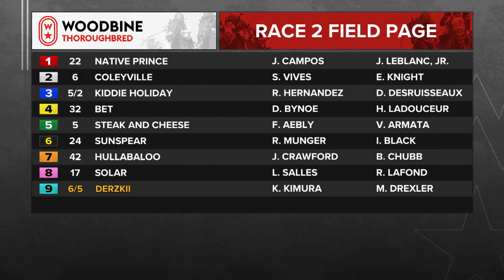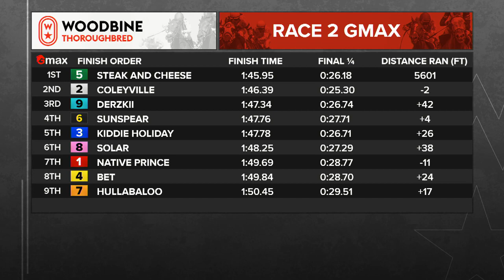Woodbine, Tbred, November 19, 2023 Race 2